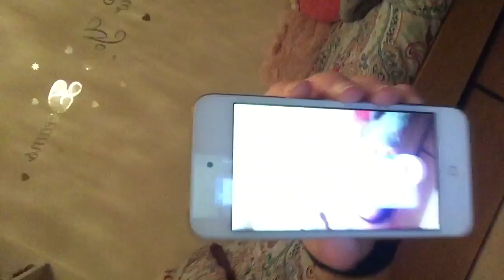Telling you what I'm using to record